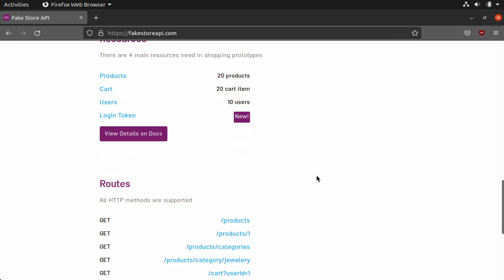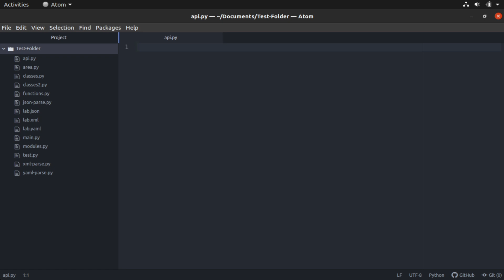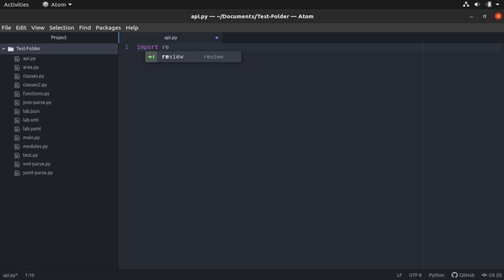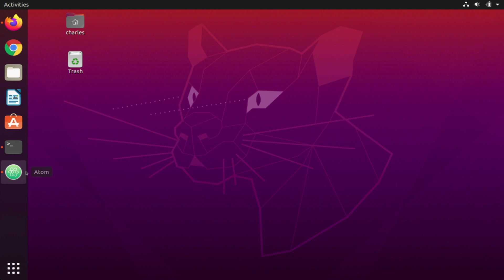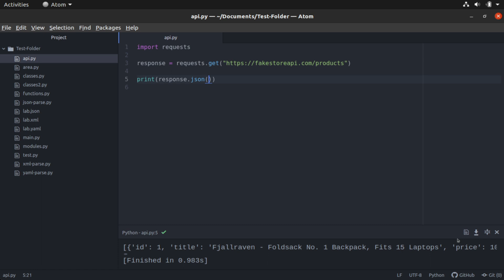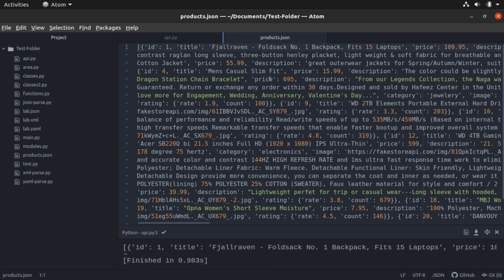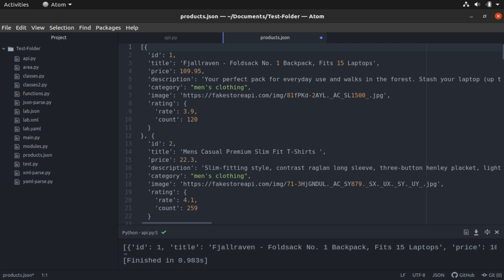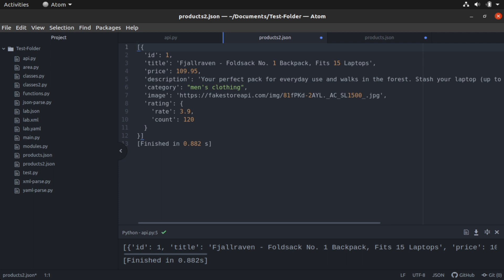REST API Call with Python - DEVASC (200-901) Topic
For the DEVASC (200-901) exam, you need to be familiar with how to perform a basic REST API call using Python. We’re going to look at this using a free online resource that provides a working API to test against, and we’ll use the documentation provided to construct a Python script for interacting with that API.

Kevin Wallace, CCIEx2 # 7945 Emeritus (Collaboration and Ent. Infrastructure)